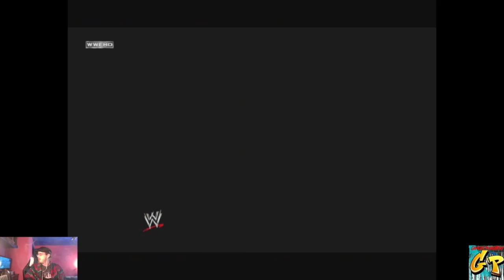Time Warp Mr Wrestlemania WWE All Stars Rc Stylez